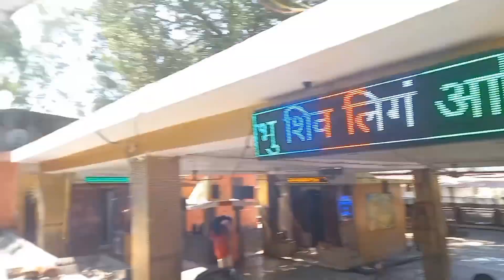रहस्यमय मन्दिर जहां सबकी मनोकामनाएं पूर्ण होती हैं। कोल कंडोली माता मंदिर नगरोटा।